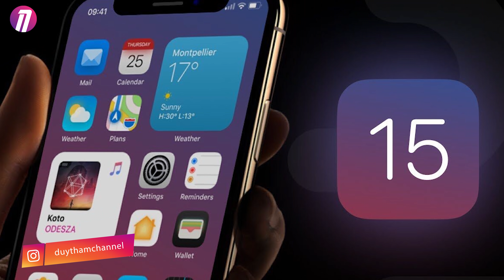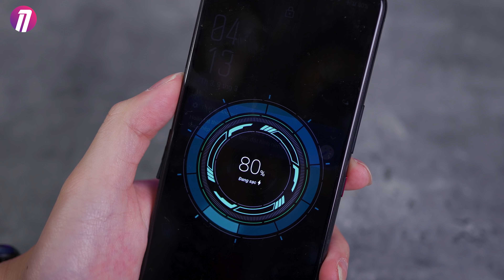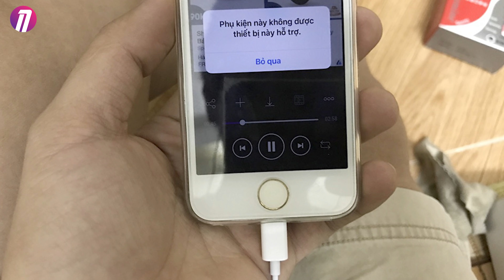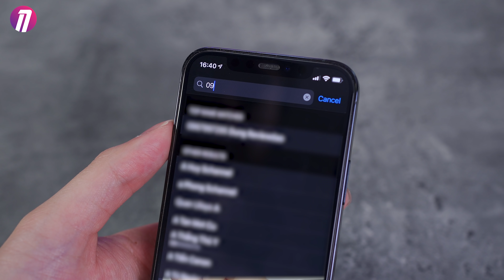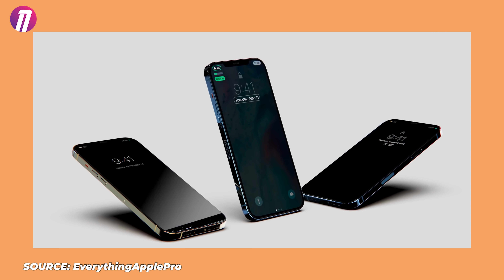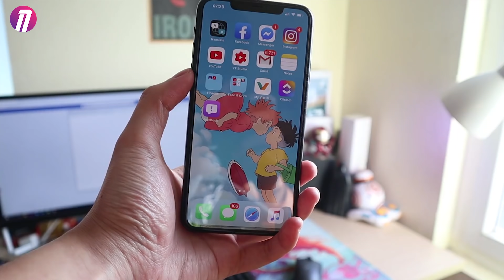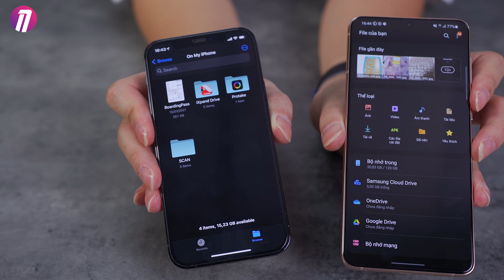iOS 15 CẦN CÓ NHỮNG TÍNH NĂNG "CƠ BẢN" NÀY - ANDROID CÓ TỪ... 10 NĂM TRƯỚC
► Mua ngay combo sạc cáp Mophie 20W chuẩn Apple chỉ 590.000đ